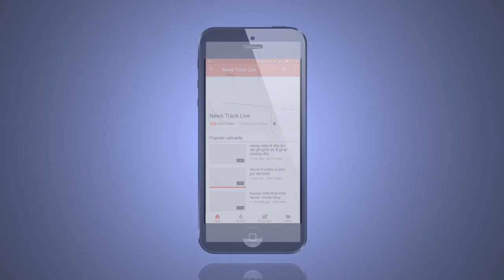आहाते बंद हुए तो पर्दे लगाकर सजा दी गई महफ़िल।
मुख्यमंत्री शिवराज सिंह चौहान के आदेश के बाद आहाते बंद हुए तो ठेकेदारों ने आहातो के सामने पर्दे लगाकर अंदर ही महफ़िल सजा दी। खुलेआम आबकारी के नाक के नीचे चल रहा है यह गोरखधंधा। सरकार ने एक अप्रैल से सभी आहाते बंद कर दिए हैं। जिसके चलते शराब ठेकेदारों की आय में कमी होने लगी थी। इसे देखते हुए ठेकेदारों ने पीने के शौकीनों के लिए नई व्यवस्था कर दी है। सड़कों के किनारे दुकान के पास ग्रीन मेट का पर्दा लगा दिया गया है। इसके अंदर शौकीन बड़े आराम से खड़े होकर और बैठकर शराब पी रहे हैं। जिले में हाइवे और स्कूलों के पास भी शराब दुकानें संचालित हैं। जिससे विद्यार्थियों पर गलत असर पड़ रहा है। इसे लेकर कांग्रेस शहर अध्यक्ष रिंकु टाक ने कार्रवाई की मांग कर चुके हैं। मंगलवार को उन्होंने कलेक्टर को ज्ञापन सौंपा था।